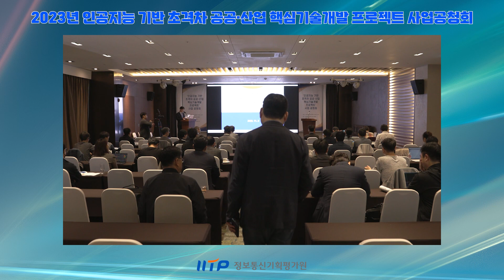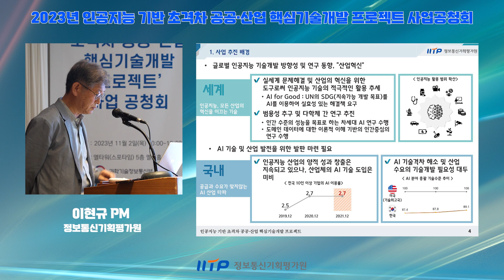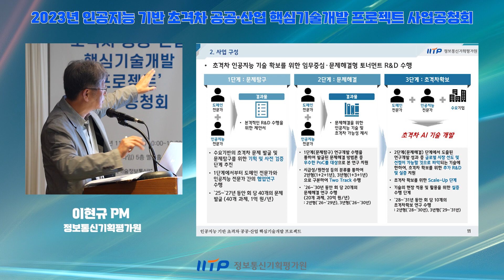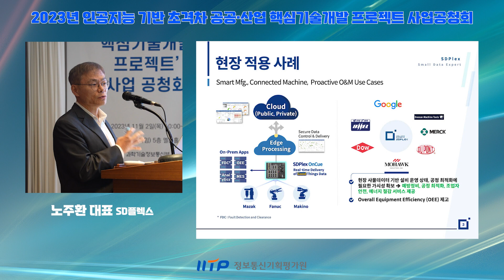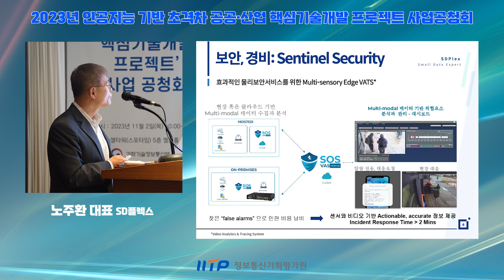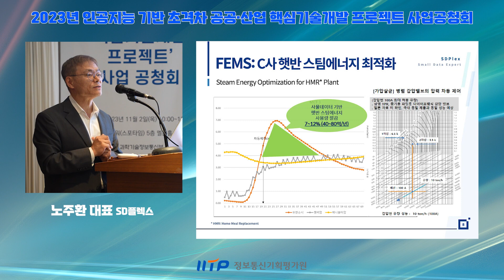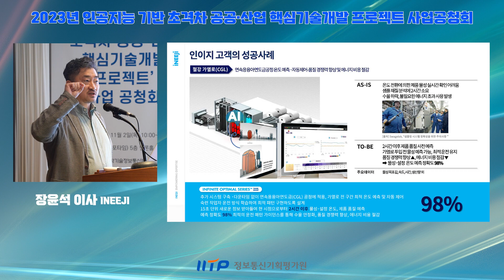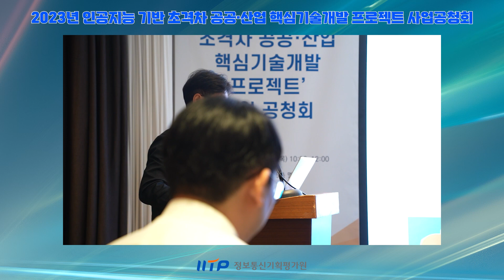인공지능 기반 초격차 공공·산업 핵심기술개발 프로젝트 사업공청회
○ (행사명) ‘인공지능기반 초격차 공공·산업 핵심기술개발 프로젝트’ 사업공청회

 ○ (목적) 인공지능 기술을 활용한 공공·산업분야 현장의 문제해결을 위한 핵심기술개발 신규사업 기획에 대한 전문가 및 현장의 의견을 수렴하고, 아이디어를 검증하고 발전시킴

 ○ (일시/장소) ‘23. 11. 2(목) 10:00 ~ 12:00 / 서울 양재동 엘타워(스포타임) 5층 멜론홀

 ○ (참석자) 과기정통부 및 예타 분과위원, IITP, ㈜노바투스컨설팅, 수요과제 제안자, 글로벌강소기업 등 현장 전문가 60여명

 ○ (행사순서) 행사 안내, 인사말(과기부 인터넷진흥과장), 사업소개(이현규PM), 성공사례(SD플렉스 노주환대표), 성공사례(인이지 장윤석